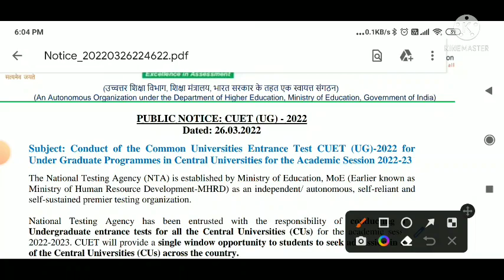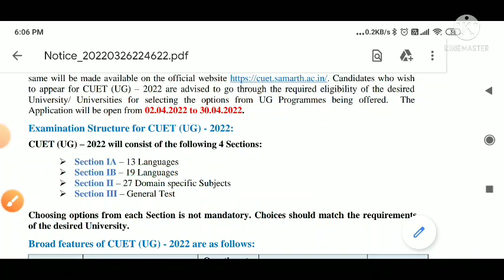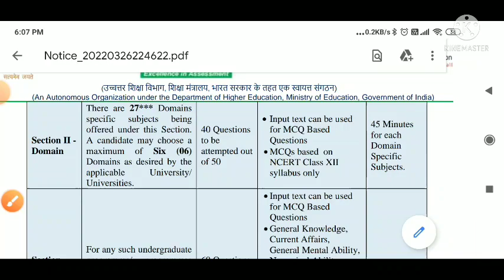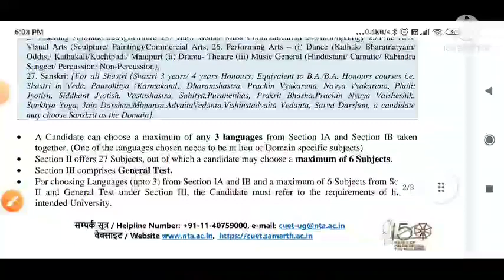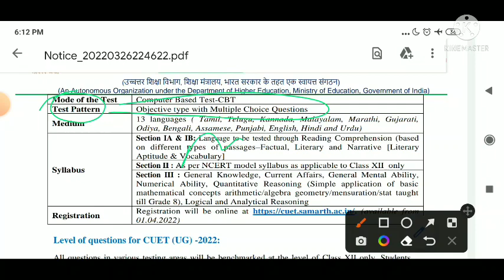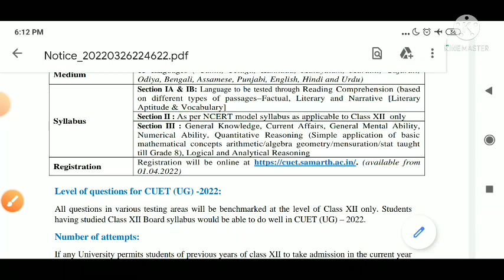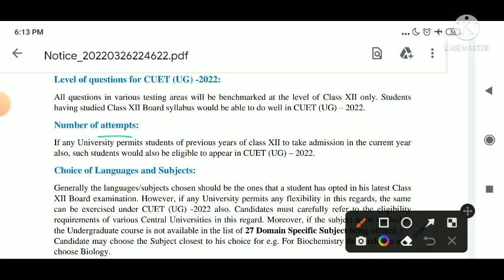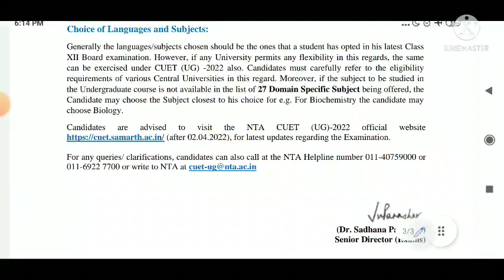nta entrance exam 2022 ll cuet (ug) online registration 2022 date ll cuet ug syllabus/exam pattern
nta entrance exam 2022 ll cuet (ug) online registration 2022 date ll cuet ug syllabus/exam pattern ( last date online registration entrance paper )
nta entrance exam 2022 syllabus
ugc net cuet exam date2022
entrance exam date cuet 2022
college entrance exam date
nta online registration of mobile phone imei
nta entrance exam 2022
online registration nta 2022
cucet syllabus 2022 for ug commerce
online registration date for entrance exam2022
under graduate programmes in central univerities for the academic session 2022-23
cuet ug ntra exam date 2022